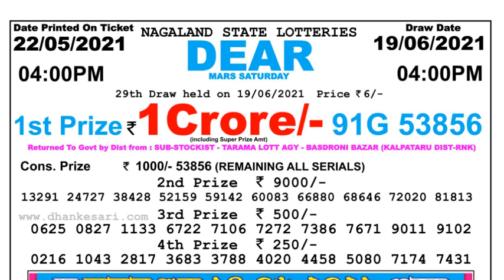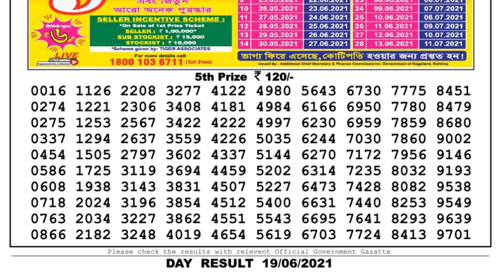Nagaland Lottery Sambad Result | Dear Lottery